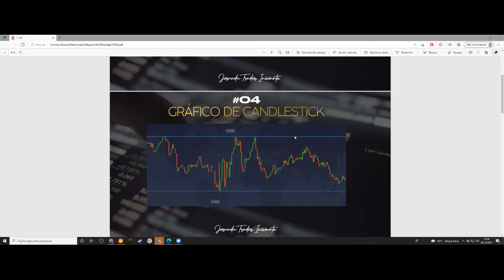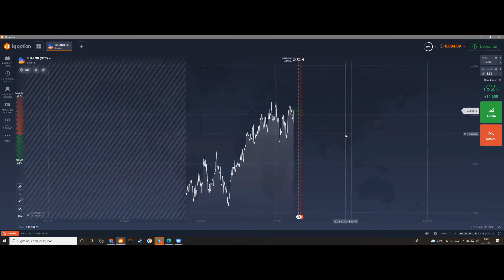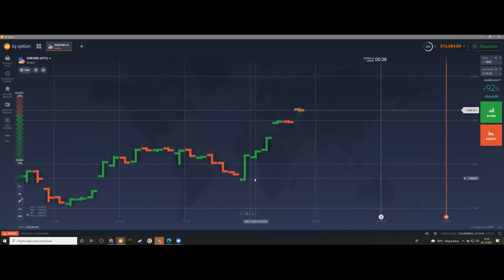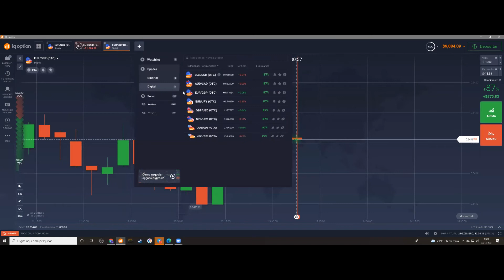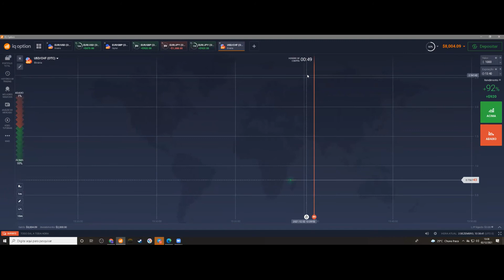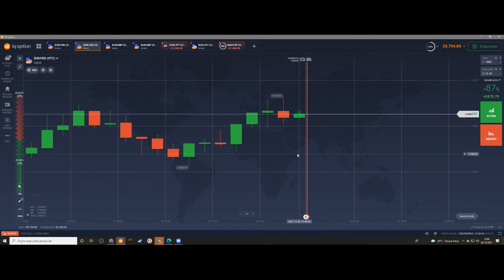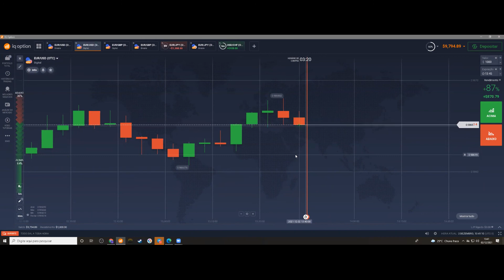JORNADA DO TRADER INICIANTE COM TONHÃO - #04 TIPOS DE GRÁFICOS / EXPIRAÇÕES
Seja bem vindo a nossa comunidade Profissão trader.

Assista a mais de 150 horas de aulas grátis em nosso canal aqui do YouTube.